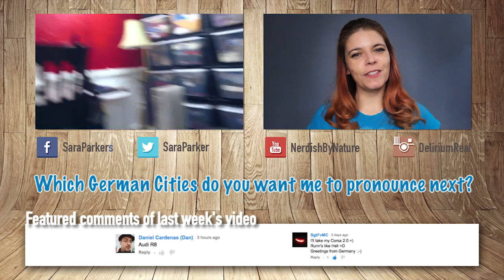10 GERMAN CITY NAMES in German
What are your favorite German cities?

How do you pronounce following Cities in German:
Cologne / Köln, Munich / München, Düsseldorf, Frankfurt, Hamburg, Berlin, Stuttgart, Wolfsburg, Hannover, Kassel

Sara Parker and/or Jurre van Herwijnen
P.O.Box #21703
Columbus, Ohio
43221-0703